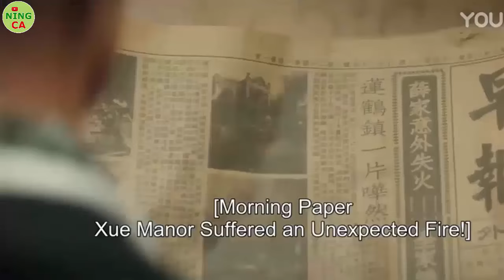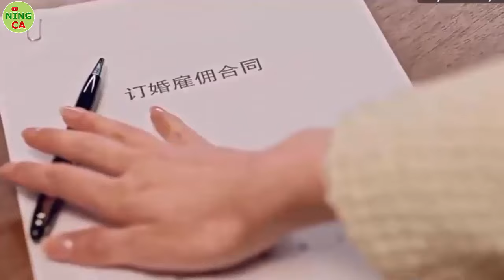REKOMENDASI DRAMA CHINA RATING TINGGI TAHUN INI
Seputar Update Drama China Terbaru, Terpopuler dan Terbaik yang akan dibagikan untuk Ning Ca Lovers ❤❤❤
Bagi kamu yang suka Drama China, jangan lupa di SUBSCRIBES yah 💫💫
karena dukungan teman-teman semuanyah luarr biasaa 🐼🐼❤❤

Untuk bisnis atau ingin menghubungi kami silahkan dm ke instagram @teamningca

.Warning. I do not own the movies, music, artwork or the lyrics. This video is not meant to infringe any of the copyrights. This is for people’s enjoyment only.